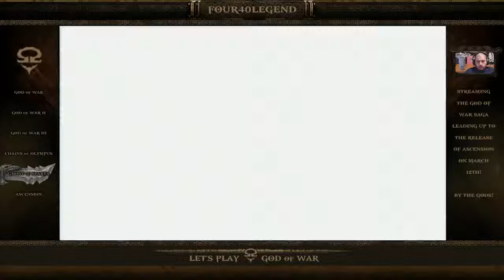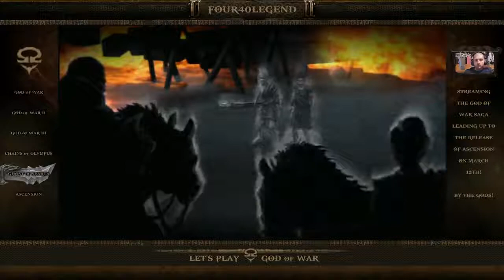God of War - Ghost of Sparta - Let's Play - Longplay | Part 3